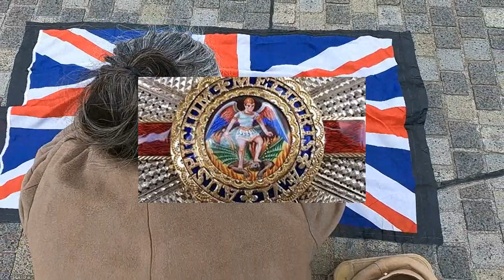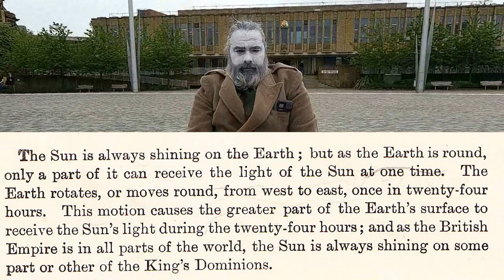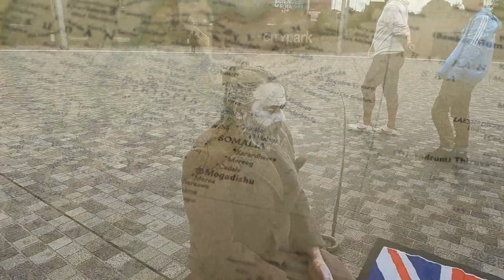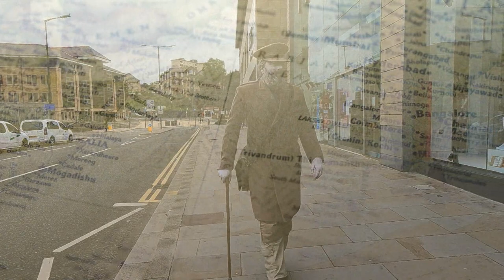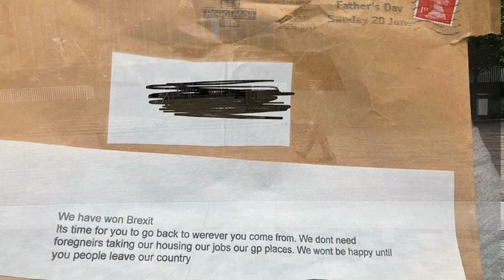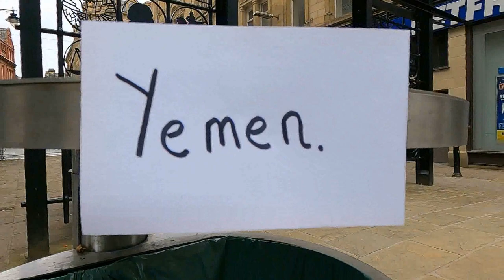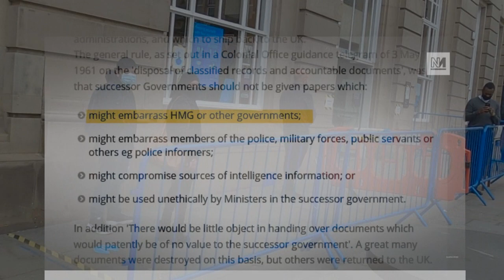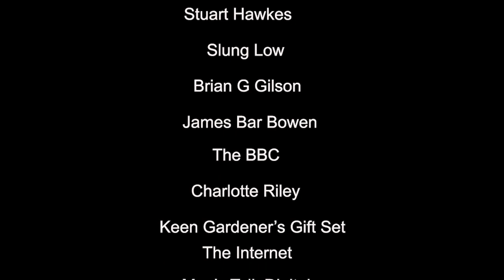White Man’s Ghost “The Butchers Apron”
This film is a response to a live performance I did In Bradford in 2021 and is an exploration of Culture and we mean by Culture in that City.
White Mans Ghost “The Butchers Apron” is a response to the question. “Just what is our history?” and “To whom does this history belong?”   This film explores the alternative threads and stories of what we mean in terms of our notions of British history and heritage in contrast to the mainstream narrative that we are taught and sold concerning our island story.
The figure of the white man’s ghost that I performed represents the officer class of the British Army, and the Colonial and Imperial services.  These were the enablers, agents of control and the gatekeepers of the British Empire.  A figure of authority and power in this Empire “Upon which the Sun never set.”  In all its wars and all its wars in peace.